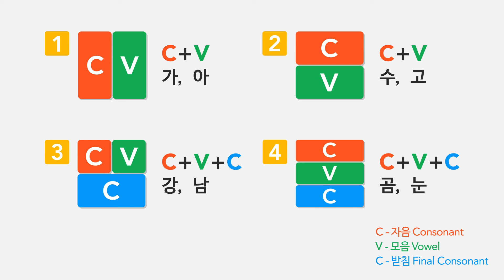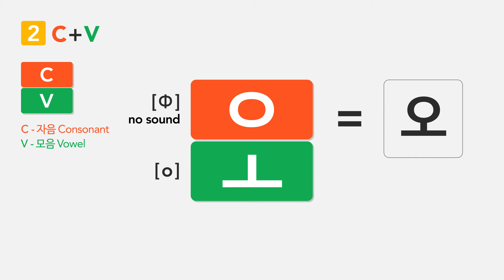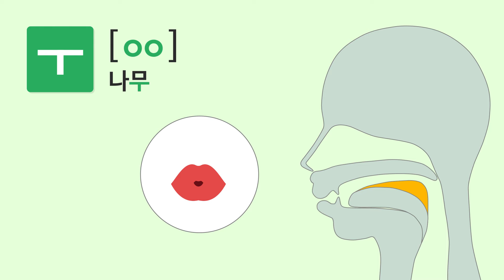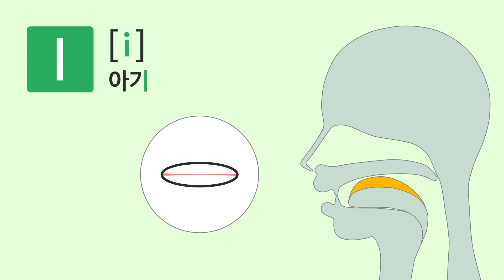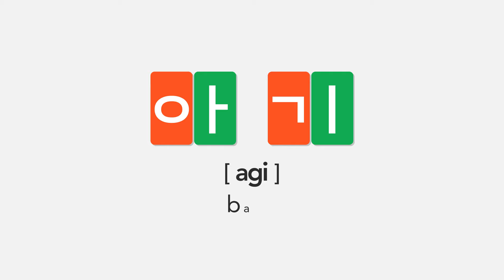[Renewal] Korean PhonicsㅣYou can read Korean In JUST 3 minites!ㅣ한글 Hangeul, Korean Alphabet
Today, we will get into the pronunciations of
6 Korean basic vowels and 5 consonants.

[vowels]
ㅏ, ㅓ, ㅗ, ㅜ, ㅡ, ㅣ

[consonants]
ㄱ, ㄴ, ㅁ, ㅅ, ㅇ

Don't worry at all! Follow me one by one.
Let's look at each one.

Learn Korean & TOPIK with the GANADARA app.
Free lectures and quizzes are waiting for you!